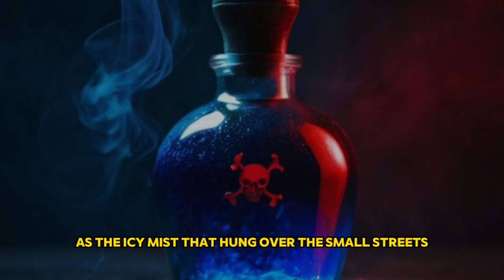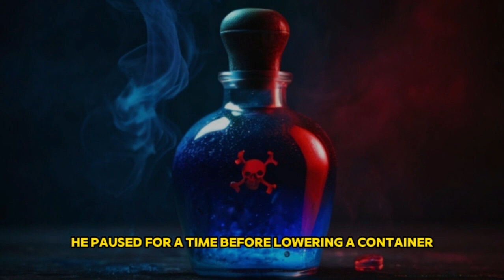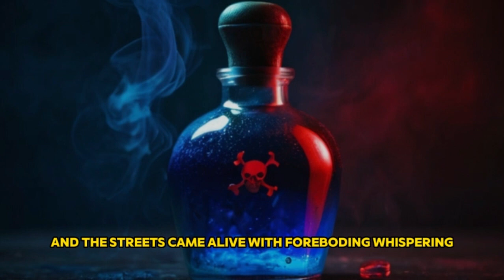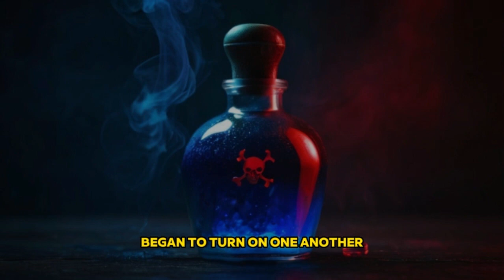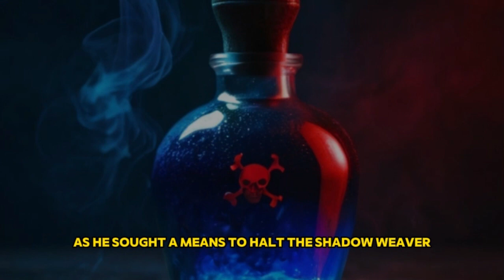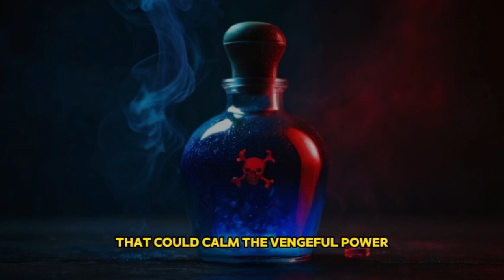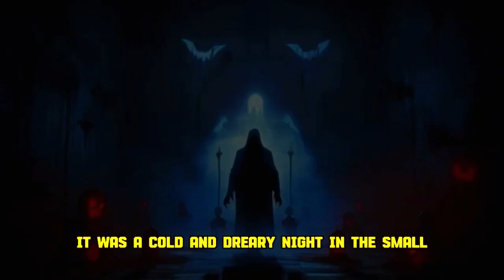3 disturbing true scary stories| Scary Reddit Stories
3 disturbing true scary stories | scary stories

"Get ready to be chilled to the bone with these three disturbing true scary stories straight from Reddit! From eerie encounters in the dead of night to unexplainable phenomena that will make your skin crawl, these tales will leave you questioning the boundaries of reality. Brace yourself for a spine-tingling journey into the unknown as we delve into the darkest corners of the internet for these bone-chilling accounts."